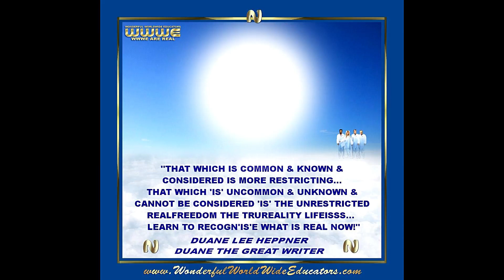Reptilians,Genetic traits,Deleted empathy and objectivity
From the Nu U.K Radio Show. June 3 2019. Part 1
Presented by Kevin Smith.
*The Reptilians as a species ,lacking the trait of empathy and deleting it from the humans. But can empathy in fact be a benefit, or is it like other emotions, a restriction and a hindrance to our connection to our real awareness*